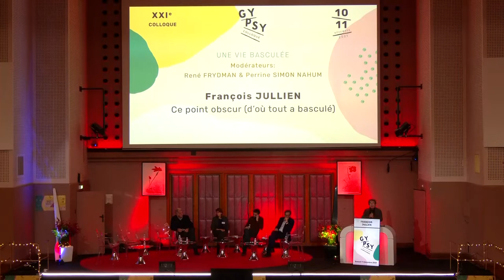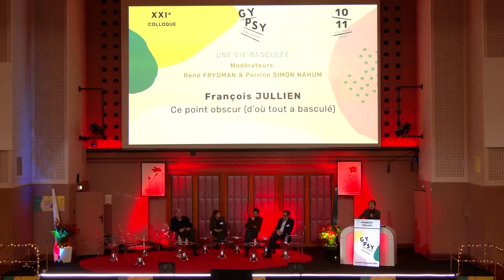Colloque GYPSY XXI - François JULLIEN : Ce point obscur (d'où tout a basculé)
François JULLIEN : Ce point obscur (d'où tout a basculé)

Colloque GYPSY XXI - Décembre 2021
Quand la vie bascule..., Suites et Incidences...